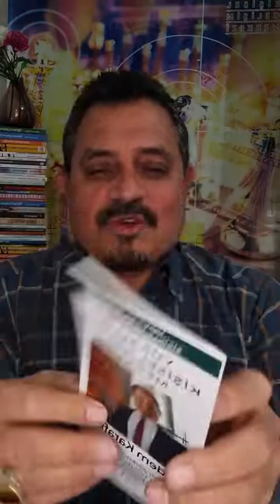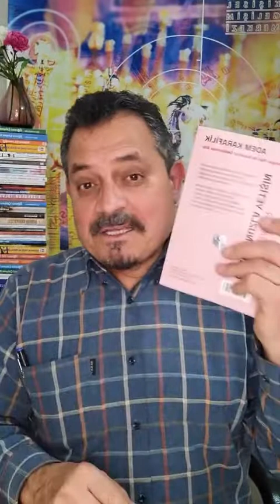OKUMA - ALGILAMA - ÖĞRENME ÜZERİNE SÖYLEŞİLER - 3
DİKKAT – KONSANTRASYON – YOĞUNLAŞMA - ANLAMA SORUNU
YAŞAMAYAN VAR MI?

Dikkati odaklayamama, dalma, hayal kurma, bir türlü kendini yaptığı işe verememe, zihnin istemsiz kayması, konsantrasyon vb. sorunları herkes bir şekilde yaşar.

Okumak, anlamak, öğrenmek ve öğrendiklerimizi hatırlamak için neler yapmalıyız?

BAŞARIYI YAKALA, FARK OLUŞTUR - FARKLI OL